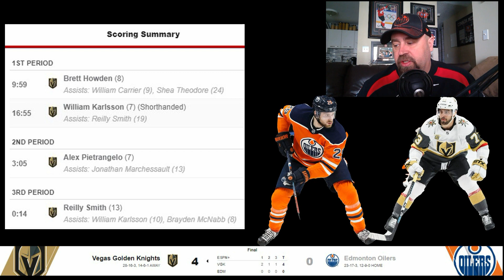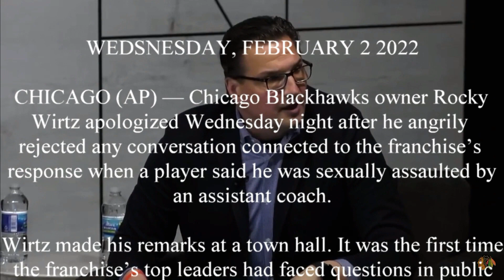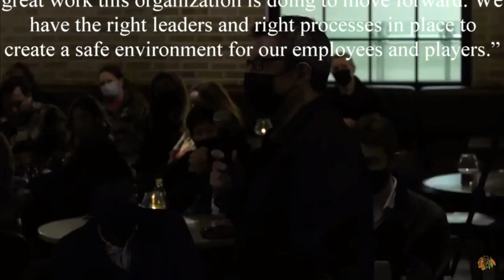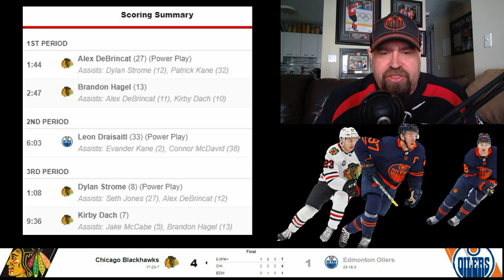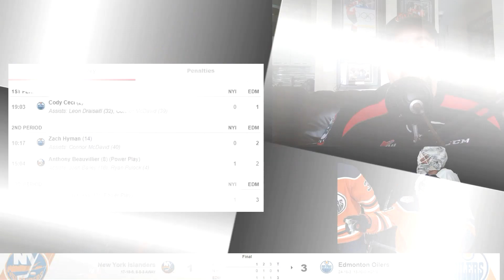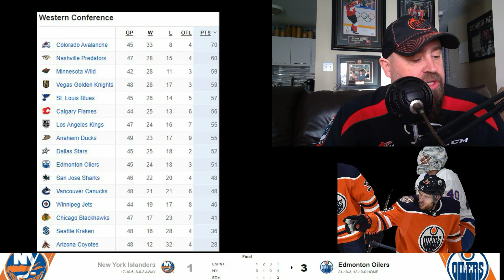EPISODE 5 OILERS THIS WEEK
This Episode I discuss the games between the Golden Knights, Blackhawks and Islanders... Plus I dive into Ken Hollands decision to remove Dave Tippet and Jim Playfair of their duties

LINKS